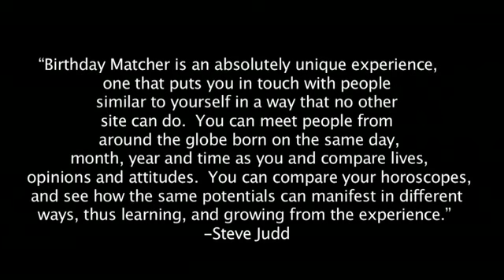Steve Judd's Insightful Aquarius Forecast June 2010